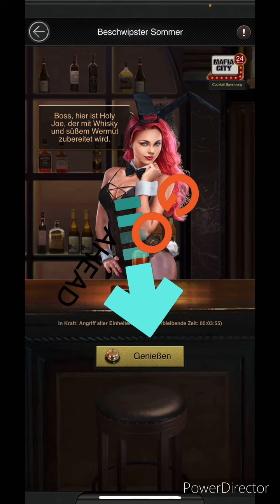Mafia City deutsch beschwibster Sommer Event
Bis zu 15000000 Güter, 15000000 Bargeld, 1250000 Munition u.s.w erhalten, wenn du es schaffst 16 verschiedene Drinks zu Mixen.